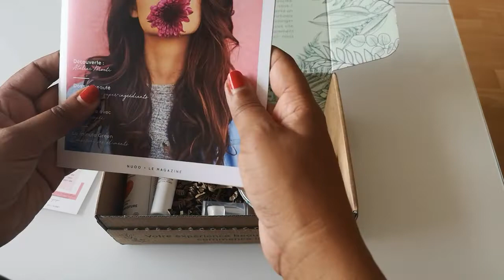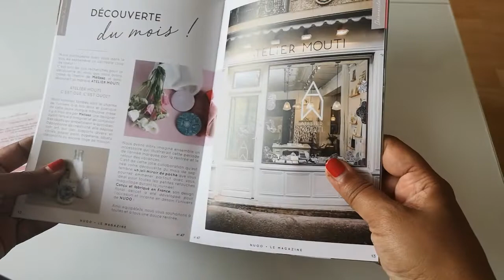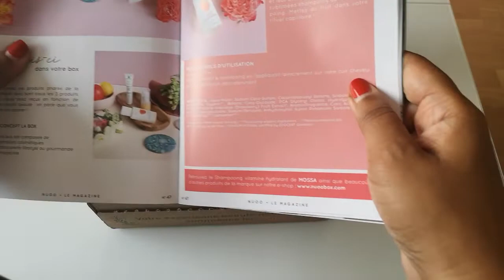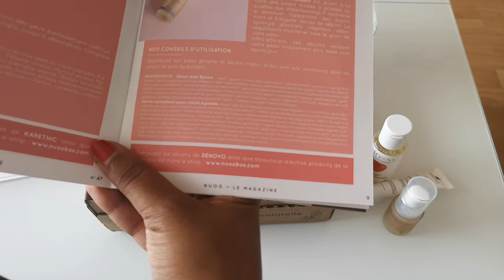Nuoo box septembre 2019